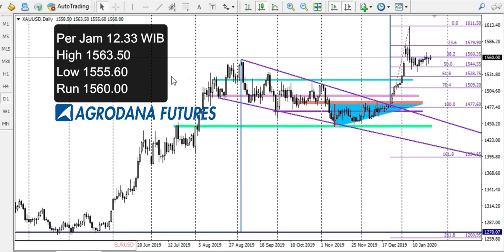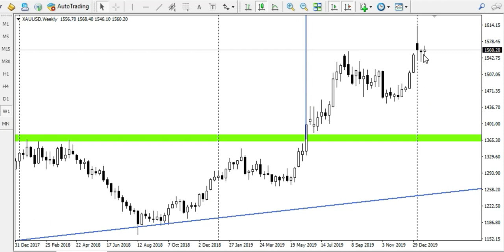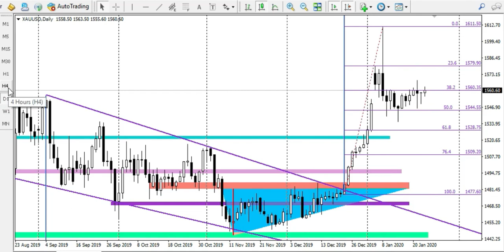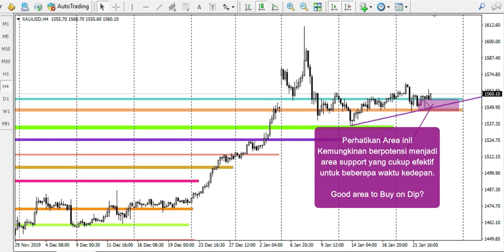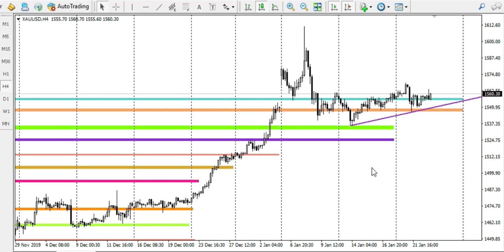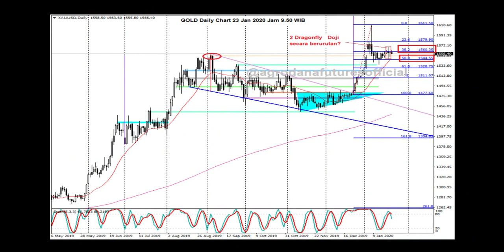Gold 23 Jan 2020 Double Top vs Double Bottom Potential, Mana yang Berpeluang?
Anda juga bisa menyimak penjelasannya di Podcast via :
Spotify,Google,Apple dan Pinecast